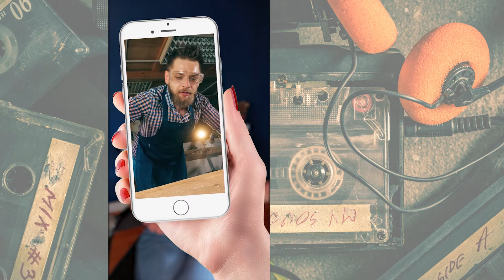Small Biz Mix: IG Updates Its Algorithm, Why You Should be on TikTok, Save Time with GMB Q&A & More!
Small Biz Mix: August Round-Up

A medley of news, tips and best practices for small businesses.

Topics:
[00:18] Make Instagram Work for Your Business
[01:09] Save Time with Google My Business Q&A
[02:00] The Truth About Automated Marketing
[02:51] Join TikTok & Show Off Your Business